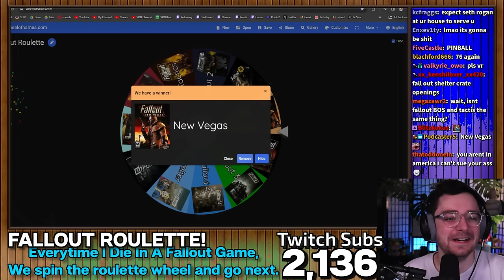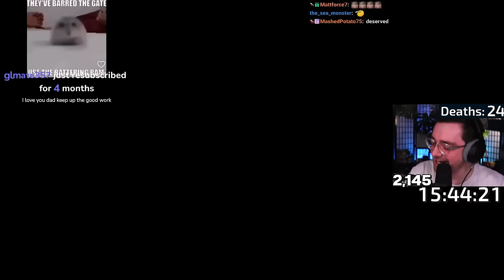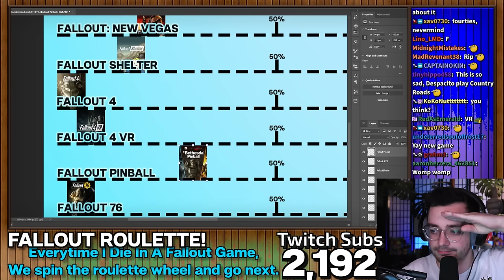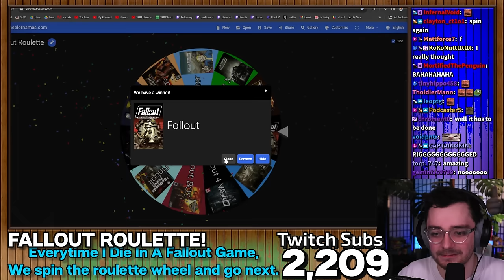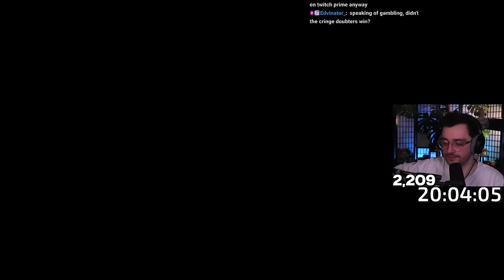I Have The Worst Luck At Fallout Roulette - Day 4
The Roulette Challenge is BACK! Today's VOD is in a series of streams that revolve around the premise of playing EVERY SINGLE FALLOUT GAME with one twist. If I die, we spin a wheel and pick a new, random Fallout game to play...

Stream Date: 22nd March 2024

Stream Title: FALLOUT ROULETTE - Every Death, We Switch To A Random Game. !rules